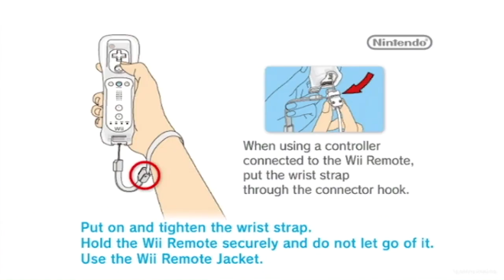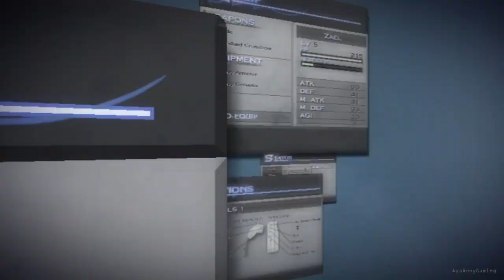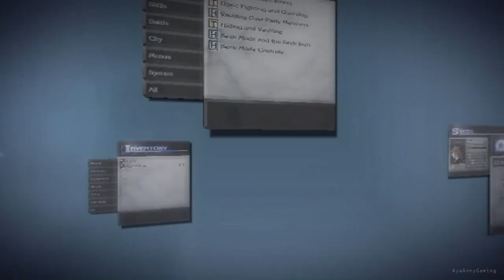The Last Story - Part 1 - Chapter 1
Japanese Title: ラストストーリー (Rasuto Sutōrī)
English Title: The Last Story
Platform: Nintendo Wii
Developer: Mistwalker AQ Interactive
Publisher: Nintendo; [NA] XSEED Games
Genre(s): Third-person action RPG, Real-time strategy RPG, Stealth
Mode(s): Single-player, Multiplayer
Language Option: Japanese (J-NTSC), English (PAL)
Voice Option: Japanese (J-NTSC), English (PAL)

Designers: Hironobu Sakaguchi, Takuya Matsumoto
Artist: Kimihiko Fujisaka
Writers: Masaru Hatano, Takatoshi Aoki, Hironobu Sakaguchi
Composer: Nobuo Uematsu

System Use/Played on: Nintendo Wii

.: Recording Device/Program :.

.: AyaAnnyGaming Blog :.

.: Live Gaming :.